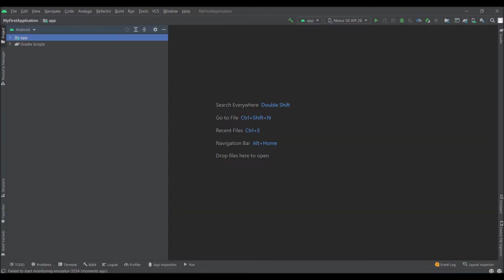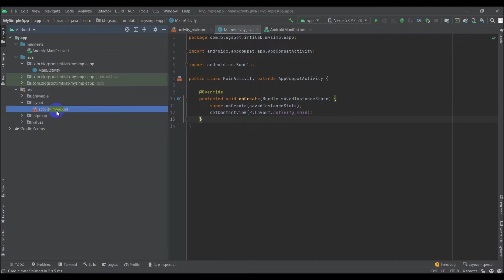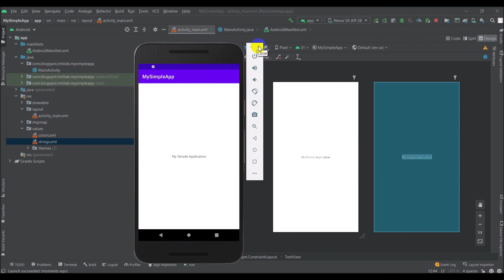How to Create an Android App | iMTiLab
A free tiny online resource center.